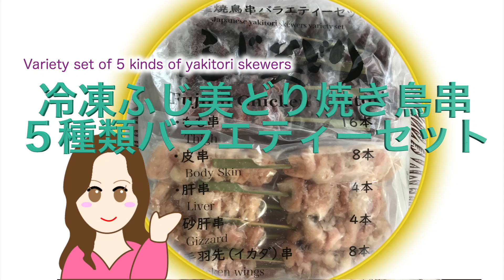コストコ新商品✨冷凍ふじ美どり焼き鳥串５種類バラエティーセット🐓秘伝？のタレレシピも✨ [costco購入品]